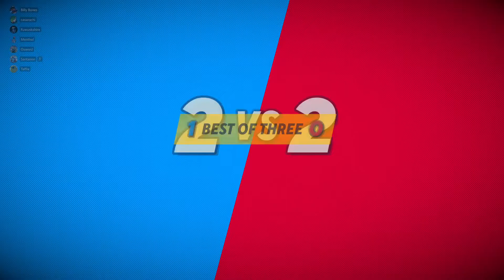High & Lowlights of Multiversus: Vol. 2 (Featuring the Funky Bunch)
Gotta get to Bendigo for me cube!

Featuring:  @VileMenthol, @realfunkybunch & @GaGaWarhola